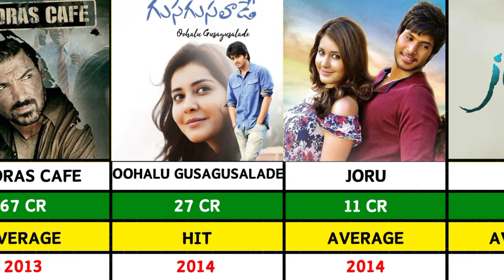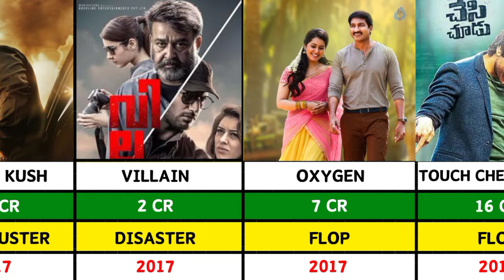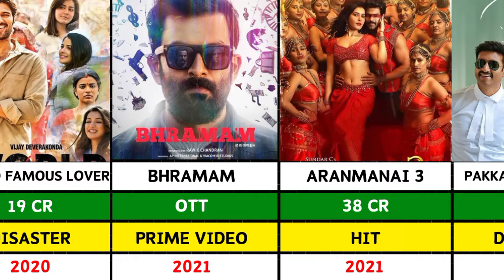Raashi Khanna All Hits And Flops Movies List || Rashi Khanna Hits And Flops | Aranmanai 4